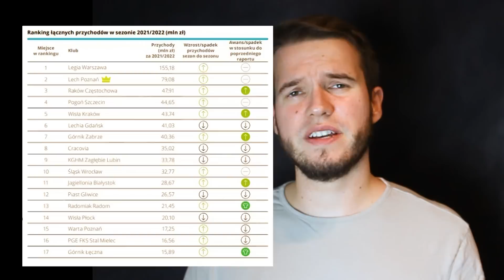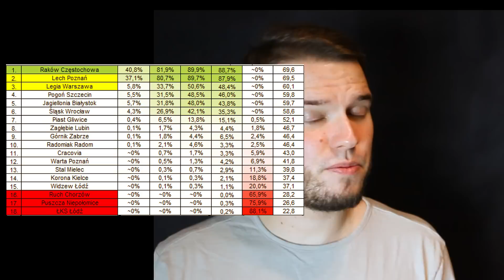BENIAMINEK, CZYLI SPADKOWICZ. CZYLI GDZIE SZUKAĆ NADZIEI? | Smykałka #2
00:00 - Beniaminek? Przecież to brzmi prawie jak "spadkowicz".
01:52 - ŁKS, Ruch i Puszcza - sytuacja dramatyczna
02:50 - Historia przeciw beniaminkom
05:08 - Panie Canal+, pan przelejesz pinionszka?
07:50 - Miedź Legnica, czyli paradoks stylu
10:10 - Dlaczego Puszcza może się utrzymać?
13:06 - Płaski dół szansą dla beniaminków

SUPERPRZEWAGA: 2 GOLE PRZEWAGI I KUPON WYGRANY
1. Załóż konto z kodem: SUPERGOAL
2. Postaw zakład 1/2 w rozgrywkach, w których aktywna jest SuperPrzewaga na piłkę nożną.
3. Jeżeli wytypowana przez Ciebie drużyna osiągnie w dowolnym momencie spotkania 2 gole przewagi, niezależnie od wyniku, Superbet rozliczy twój zakład jako wygrany.